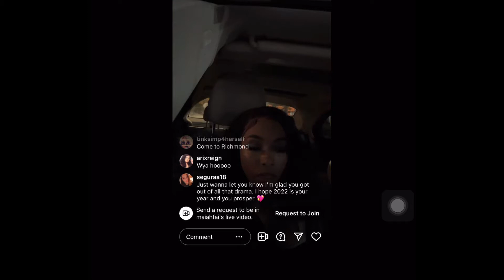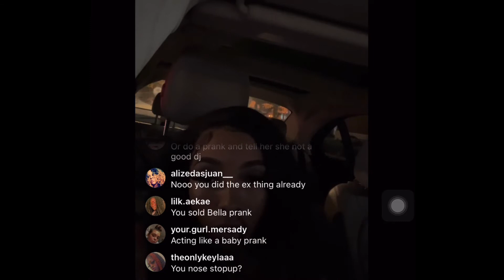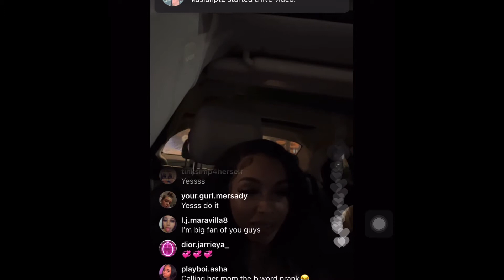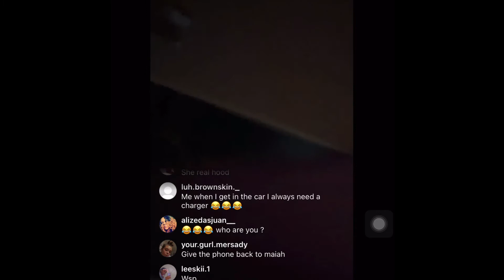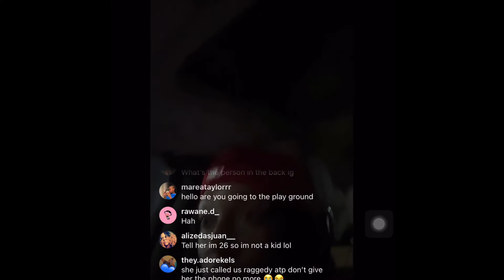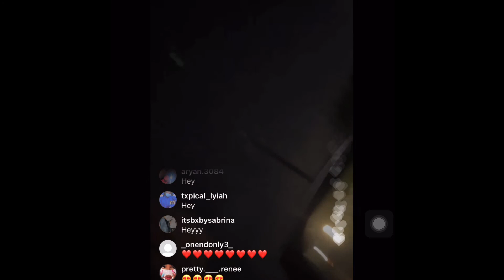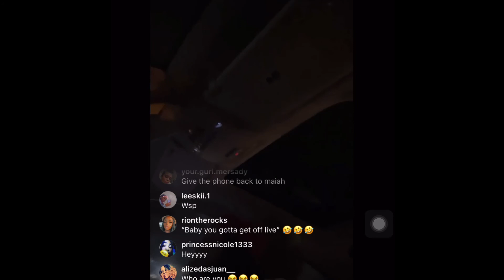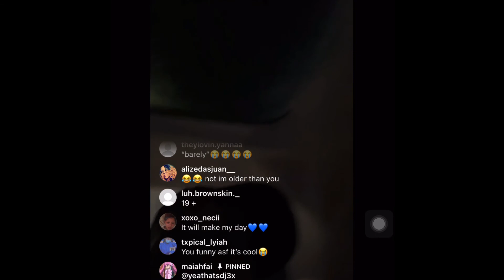Mai and Ari on live